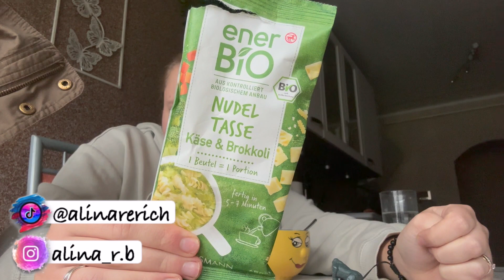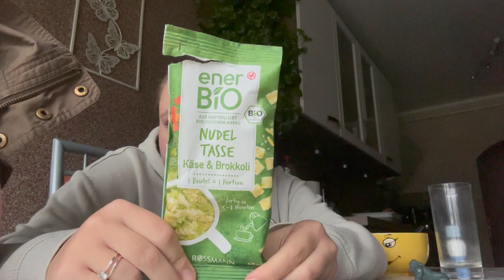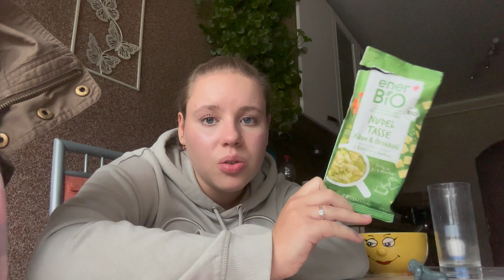MUKBANG 🍁 // Wie gut das ich da war 🧐 // 27.09.2022 // alinaBerry